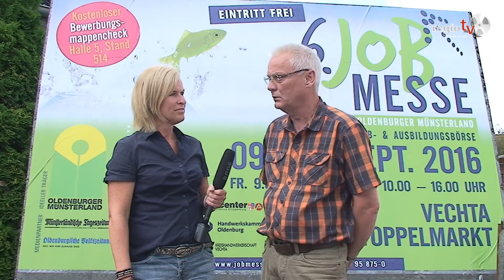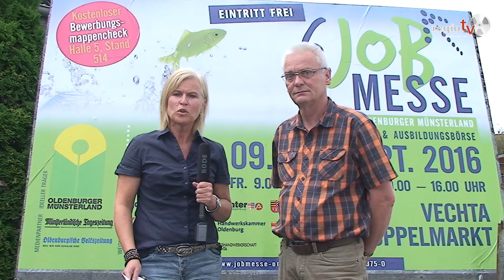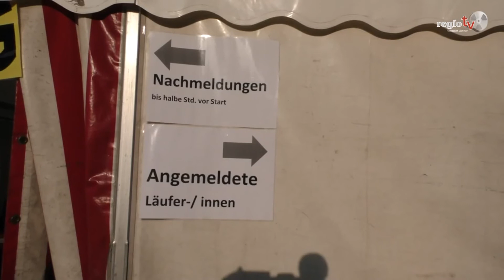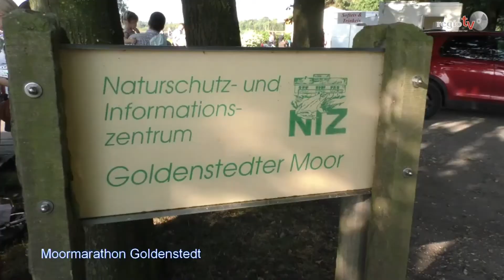regiotv Tagesprogramm 31. August 2016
Heute sehen Sie das aktuelle Tagesprogramm von regiotv.